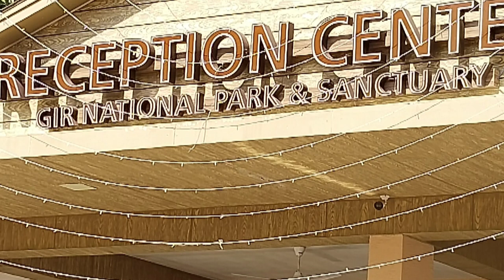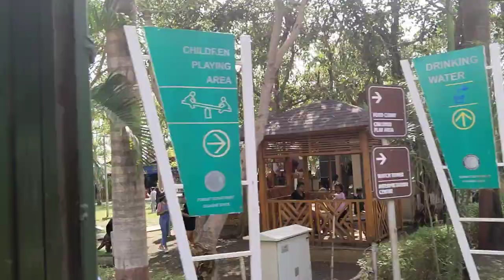Girnar Jangle Safari|| Gir National park||sasan gir Jangle|| Girnar vlog katha koli's journeyroyal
Girnar Jangle Safari || Gir National park parikrama || Girnar vlog katha koli's journeyroyal
Girnar Jangle Safari|| Gir National park||sasan gir Jangle|| Girnar vlog katha koli's journeyroyalgirnar jungle safari
gir national park night safari
gir national park status
gir lion roar
girnar nature safari
gir lion status
gir jungle safari ticket price
ambardi safari park
gir national park bus safari
sasan gir resort
sasan gir farva layak sthal
devaliya park sasan gir safari
gir national park resort
gir national park malayalam
gir no sinh song
girnar jungle safari
girnar jungle safari price
মঙ্গল দ্বীপ জ্বেলে অন্ধকারে দুই চোখ || শিল্পী লতা মঙ্গেশকর || ছবি : প্রতিদান # katha koli's journey